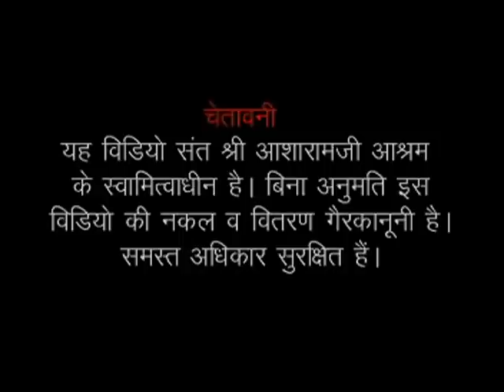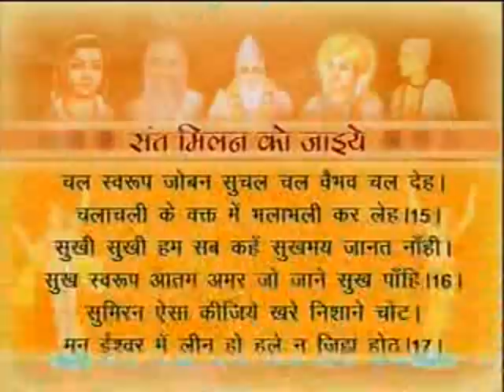Shri Sureshanandji satsang Aurangabad (M.H) 20th March 2012 Part-8